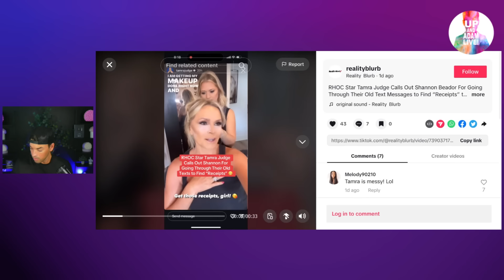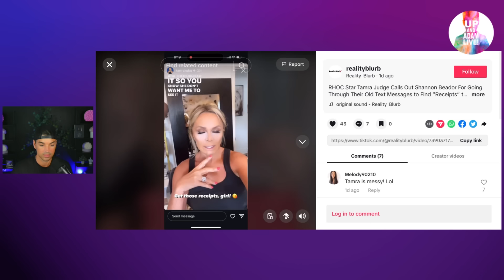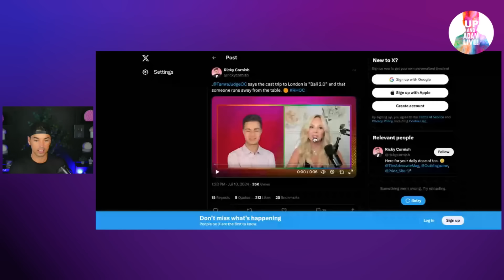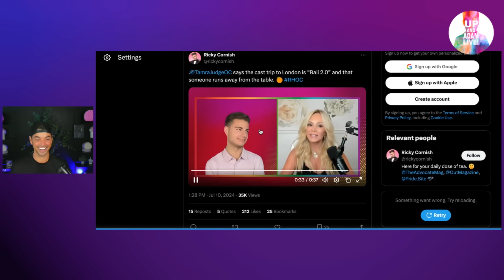Tamra Judge Catches Shannon Beador In The "Act!"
🍊 We're back to discuss more drama from the upcoming season of The Real Housewives of Orange County!

🎧 Rather listen?

📬 Mail/Packages:
Up And Adam!
11231 US HWY 1, Suite 257